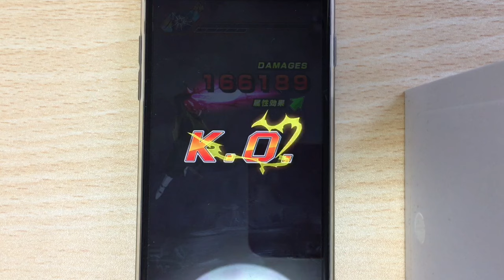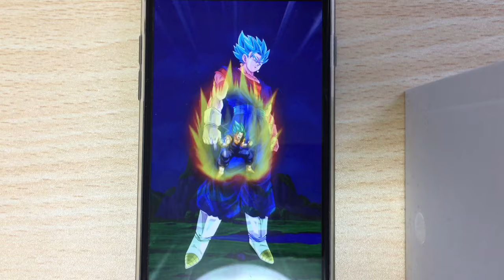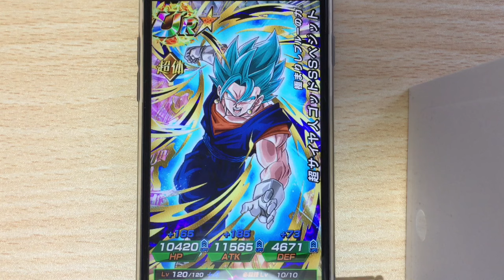【ドッカンバトル】ベジットブルーをDOKKAN覚醒させてレベル120必殺技MAXにしてみた！！！ファイナルかめはめ波の威力は？！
↓↓↓前回の引きはコチラ↓↓↓

☆ベジットブルーDOKKAN覚醒への道☆ 初見でSUPERクリアまであと１ターン！

☆DOKKANフェス！石３８０個９５連！！！ベジットブルーと超サイヤ人4ベジータが出るまで全賭けしますッッッ！！！！！！

☆未来編全キャラ必殺技☆ベジットブルー☆ロゼ☆未来トランクス☆ザマス☆マイ☆超ベジット☆

☆ベジットブルーリベンジの20連ファイナルかめはめ波！！！ついに来たかッッ！！！？

☆必殺技11連発！！☆超サイヤ人ブルーの10倍界王拳かめはめ波！〜〜超ベジット、SS3、シャンパ、ヒットの必殺技などなど☆

☆石300個全賭け60連で「10倍界王拳ブルー悟空」を狙う！！！！！！SSRフィーバーきちゃった？！？！